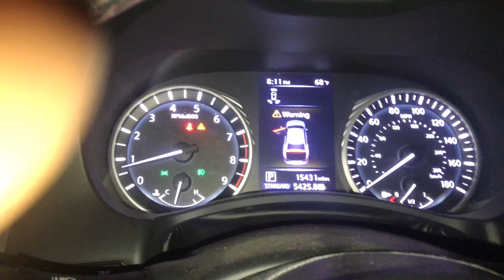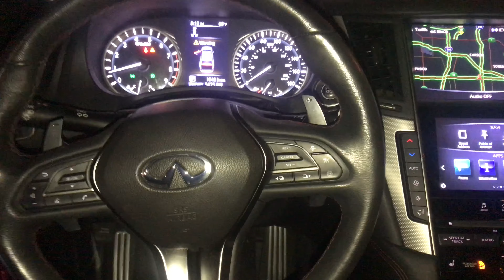Infiniti Q50s Red Sport Megan Racing Test Pipe Install(stock exhaust)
Getting my Megan racing performance part installed on my 2019 Q50s red sport... just the second of many more mods to come. subscribe to the channel and become apart of the guru gang family

Megan Racing test pipes product page

RTB Exhaust shop ( youtube page)